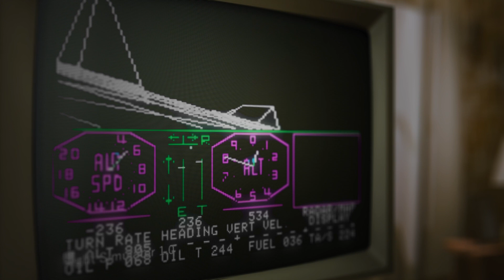Microsoft Flight Simulator Changes the Landscape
In 2020, after considerable prerelease anticipation, Microsoft Flight Simulator enthusiasts embraced a wholly new release—Microsoft Flight Simulator 2020—the first new version of the product since 2006. With an interval of 14 years between offerings, it’s not unreasonable to expect that the new version would represent quite a leap forward. Even so, it’s fair to say that Flight Simulator not only provided a completely different simulation experience, but it has also created a new paradigm for cloud-enabled experiences for users as well as developers.

In this video, we dive into the evolution of Flight Simulator and the role technology like Microsoft Azure has played in bringing cutting-edge realism to the title.